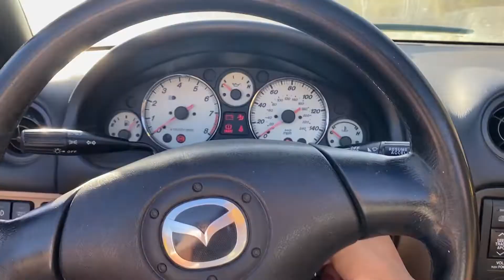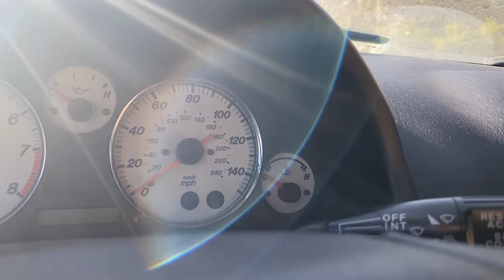Was a Year of Driving a Manual Miata Worth it? ┐(ﾟ ～ﾟ )┌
Driving a Manual Miata Without Knowing How To Drive Stick (1 Year Update) (⁀ᗢ⁀)

Today we finally did an update on our 2002 Mazda MX-5 LS Miata. It's been an incredible year filled with new lessons and journeys. I've learned so much while driving it and I hope that I inspired you to buy a Miata of your own!

First time editing with Adobe Premiere Pro
(っ⌒‿⌒)っ
I hope you enjoy and have a blessed and wonderful day!

 -Kino

Gear:
Camera - Sonya6000
Camera - GoPro Hero Max
Microphone - SM7B

Roll Me in Stardust - Harris Heller

Pixel Lounge - Harris Heller

The Color of Happiness - Harris Heller

Sarahtonin - Harris Heller

Headspace - Harris Heller

Square Coffee - Harris Heller

Ignore this.